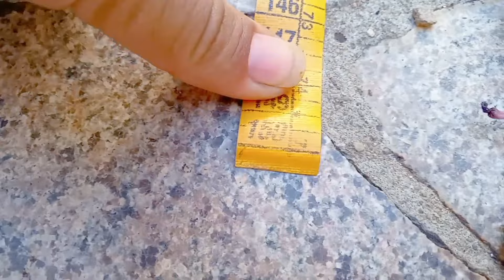Suculenta pendente: como cultivar e propagar coração emaranhado (ceropegia Woodii)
Aqui tudo ótimo graças a Deus 🙏🏻

Descubra nesse vídeo como é simples cultivar coração emaranhado.
Muitas dicas de luminosidade, rega, propagação... e se você fizer assim tenho certeza que vai ser sucesso 😉

Eu espero que goste ☺️ e até o próximo vídeo 🥰